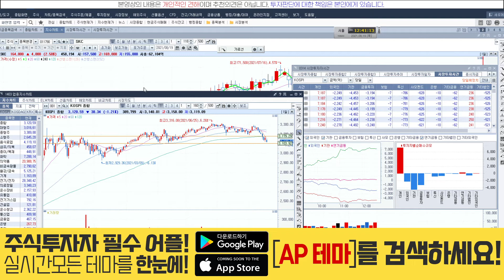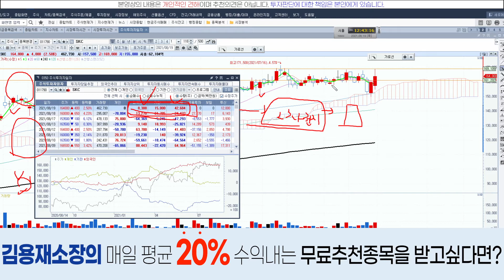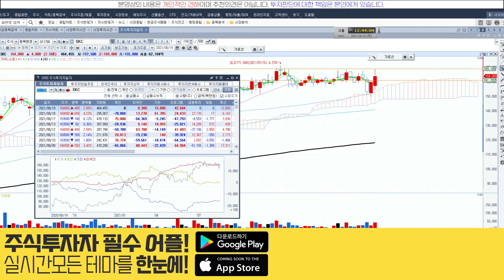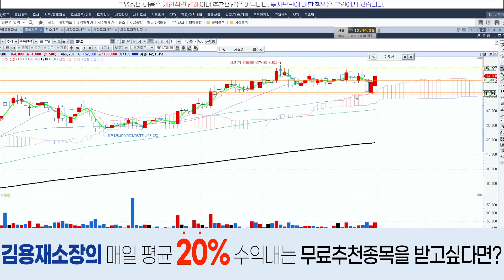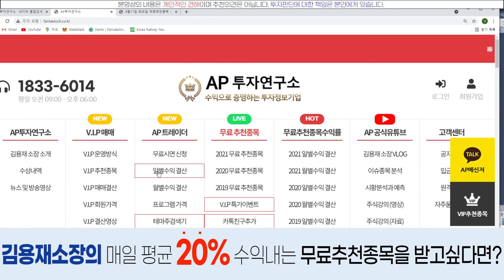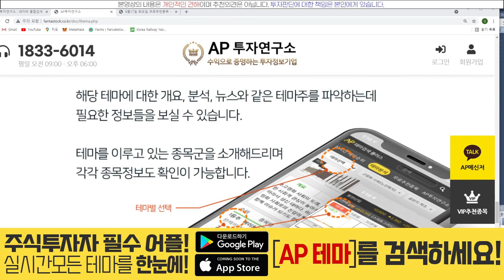SKC(011790) - 하락장에서 빨간불을 만들어주는 강한 친구!